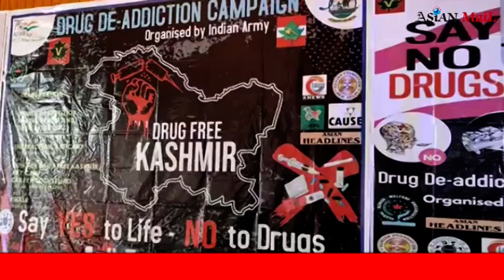Army's 19 Rashtriya Rifles organise Drug-De-Addiction Programme in Dooru Auditorium | Asian Mail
Army's 19 Rashtriya Rifles organise Drug-De-Addiction Programme in Dooru Auditorium

In continuation to make Free Drug Kashmir Army's 19 Rashtriya Rifles Dooru COB organises Drug de addiction programme at Dooru auditorium hall.In this programme medical experts 75 students attended the seminar.

On this occasion  medical expert
Dr Mansoor from GMC Anantnag who came in this seminar addressed the youth to stay away from Drugs in future and take their life on right path in future.

Mrs Muddasira (Incharge Drug De Addiction Centre Anantnag addressed and advised them to stay away from Drugs. Besides this poster making competition was also organised topic drug de addiction, mental health prevention and drug abuse in which Govt  Degree College Dooru took participate in seminar, besides this NGO Global Human Welfare Organisation members Mudasir rehman Dar, Shahid Nazir, Mohd Ishaq Khan attend the program.

Company Commander Major Krishna Nair and Lt Col Pankaj 58 Armoured Regiment were  present on occasin and said organising of such events aware youth towards right path and to engage them in education sector.These prgrammes make a strong bond between Awam and Jawan.